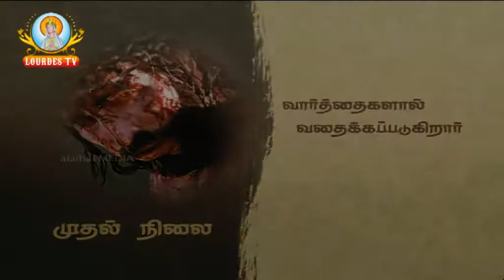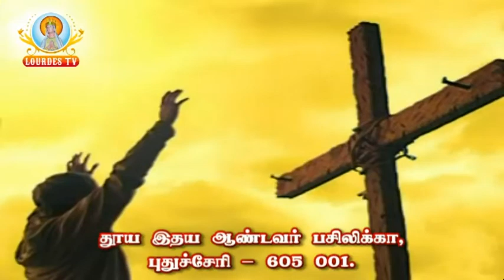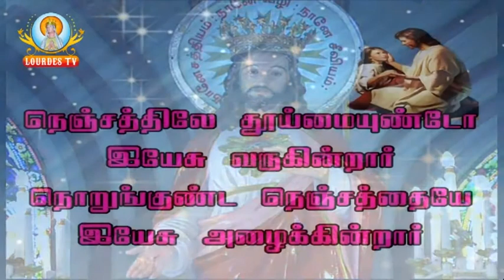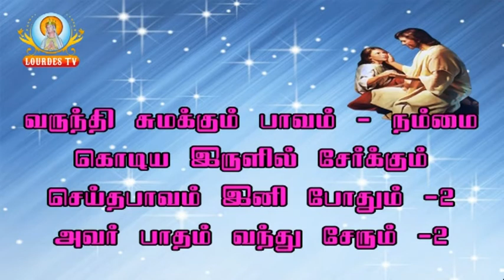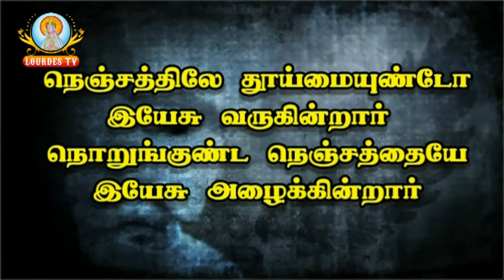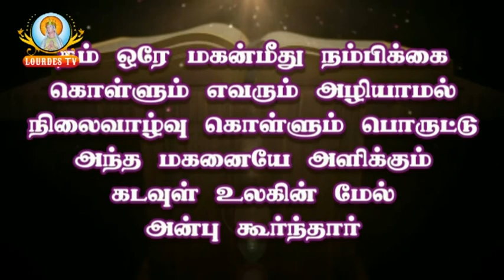Sacred Heart Basilica_Puducherry_17-03-2017_Part-01